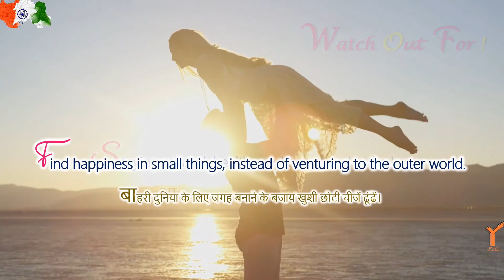What good is happening in lock-down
Lets see what positive views we can find amidst the shut down and social isolation.